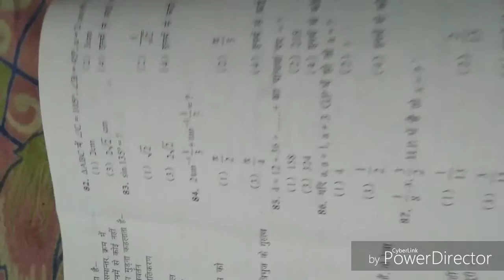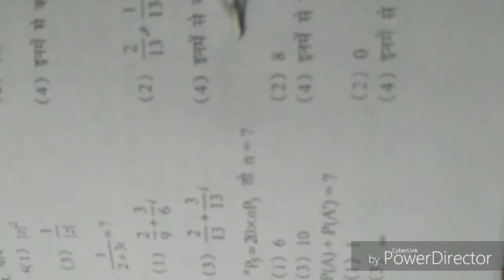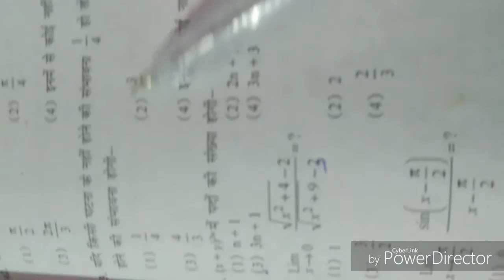Indian Navy SSR-AA-MR Math ( set-7 ) model Practice set by Vikash Sir